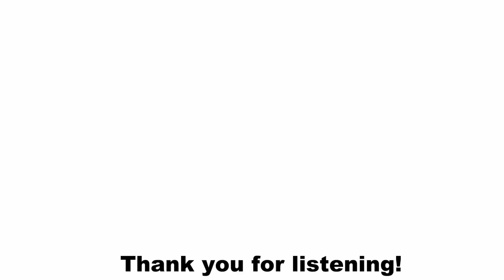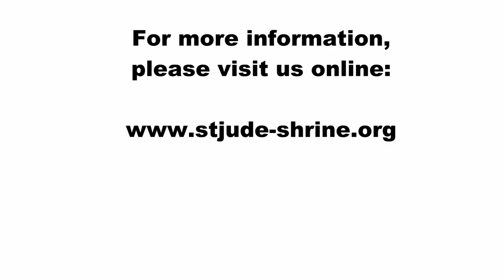St. Peregrine Novena 2018 - Day 5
What does it mean to walk the Via Dolorosa? It means learning to walk, as a child learns to walk, learning to walk with Christ, who accompanies us. Fr. Gabriel, OP, our novena preacher, explains.